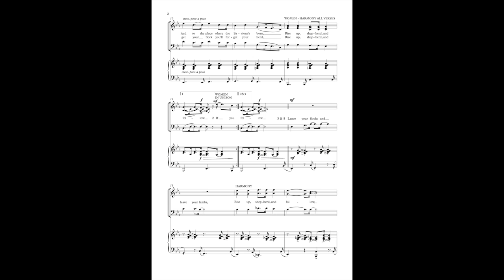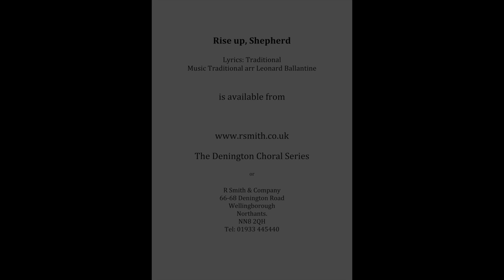Rise up Shepherd - Music & Lyrics: Traditional arr Leonard Ballantine